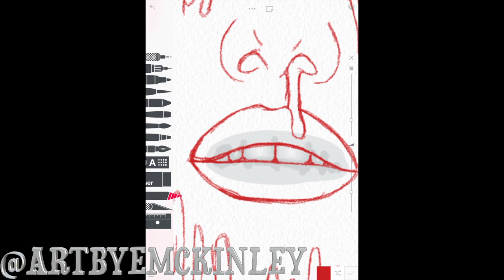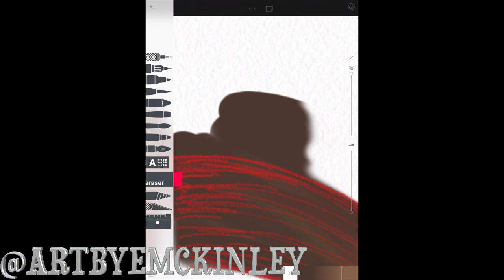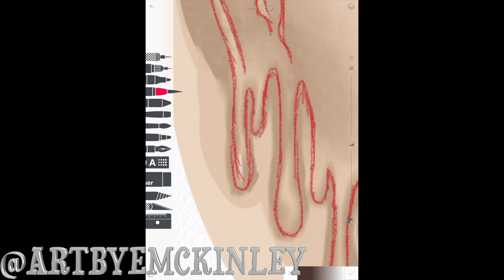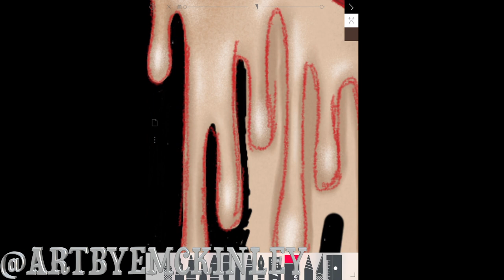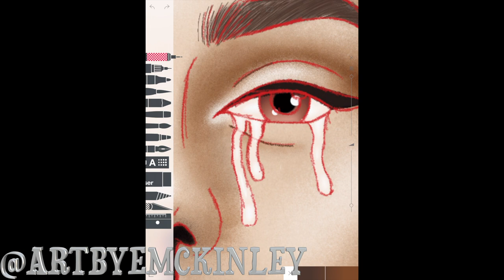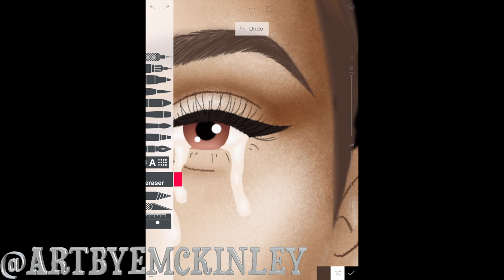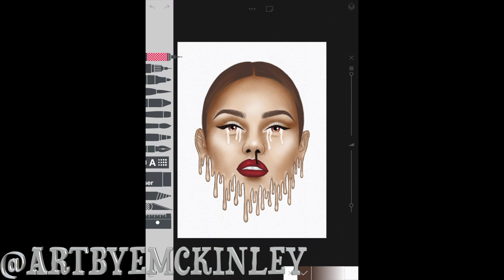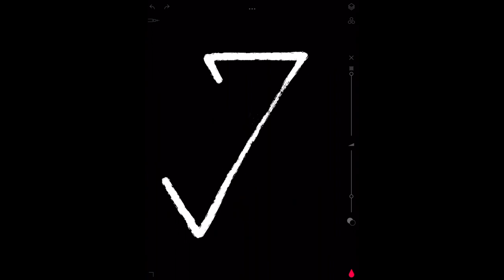Pseudonym - Elizabeth McKinley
Other social medias:
Facebook: Commissioned Works by Elizabeth McKinley